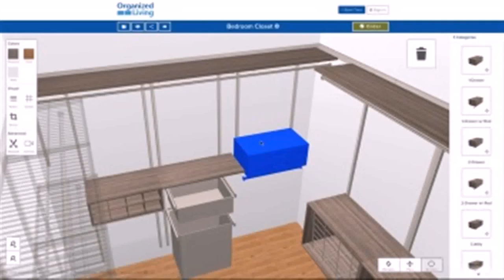Design Bedroom Closet Online (see description)